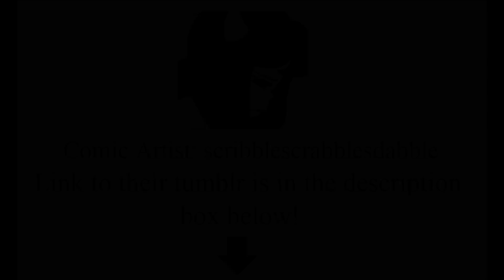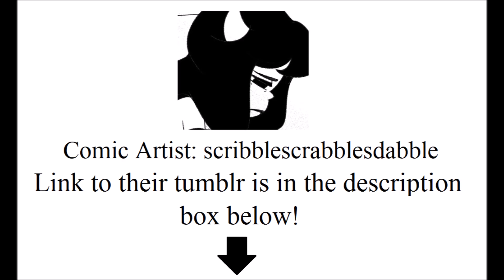[Bendy and The Ink Machine Comic Dub] - The Spotlight: Part 2 (Feat. Oolay-Tiger)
Bendy - Me